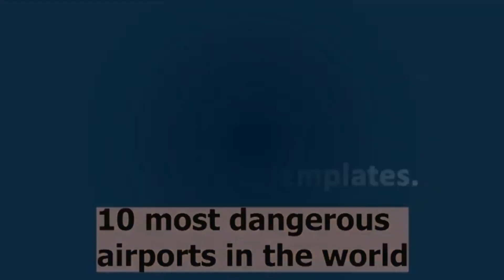Top most dangerous airports in the world | urdu | hindi| my dreams bucket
My dreams bucket
In this video I'm telling you about the most dangerous airports in the world